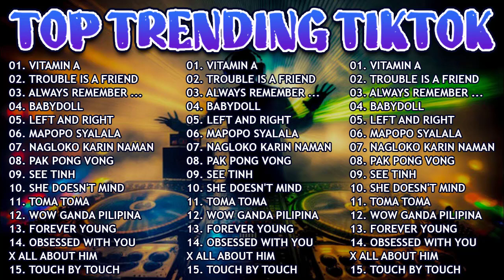TRENDING TIKTOK DANCE 2023 - FOREVER YOUNG! BEST TIKTOK VIRAL REMIX SUMMER 2023